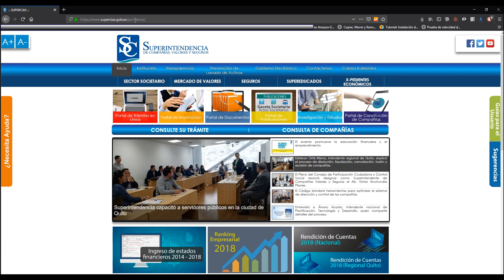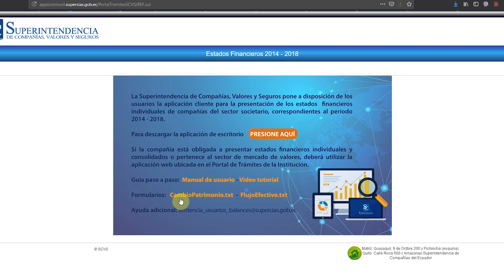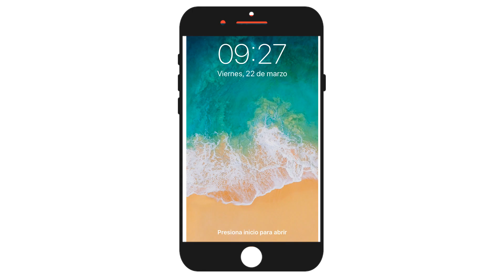Guía para subir estados financieros 2014-2018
Guía paso a paso para ingresar los estados financieros individuales de una compañía. Para más información, consulte el manual de usuario